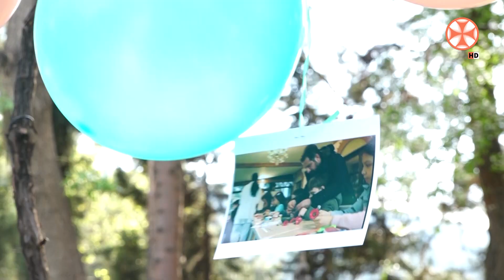9 აპრილისადმი მიძღვნილი პროექტის დასკვნითი ღონისძიება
〇  ,,მოვუსმინოთ ჩვენს შვილებს სანამ ისინი გვისმენენ", „ჩვენ ერთმანეთს ვჭირდებით“ - აღნიშნული პროექტების დასკვნითი ღონისძიება  წმინდა ბარბარეს სახელობის ტაძრის ეზოში გაიმართა
პროექტის ფარგლებში, ბავშვებმა, მშობლებისა და შვილების ურთიერთობისა და ასევე საქართველოს ოკუპირებული ტერიტორიების შესახებ ესეები წარმოადგინეს
 დასკვნით საღამოზე ორგანიზატორებმა  მონაწილეები წამახალისებელი პრიზებით დააჯილდოვეს
ღონისძიება, მუსიკალური და ქორეოგრაფიული ნომრების თანხლებით გაიმართა
პროექტი,  საპატრიარქოს საზოგადოებასთან ურთიერთობის სამსახურის ორგანიზებით ჩატარდა